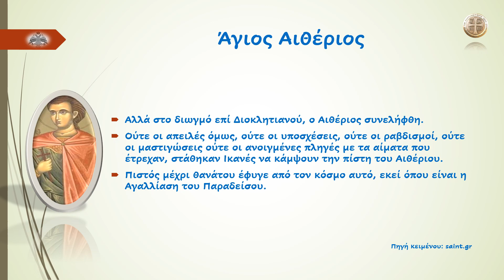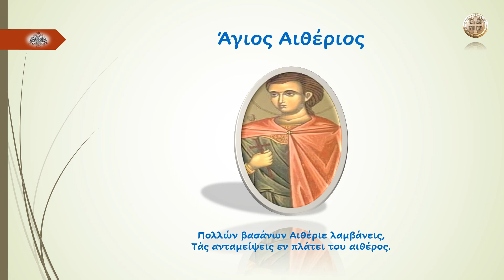Άγιος Αιθέριος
"Πολλών βασάνων Aιθέριε λαμβάνεις, Tάς ανταμείψεις εν πλάτει του αιθέρος."